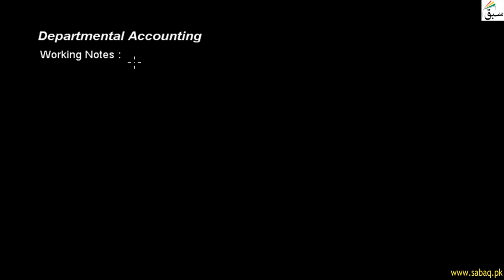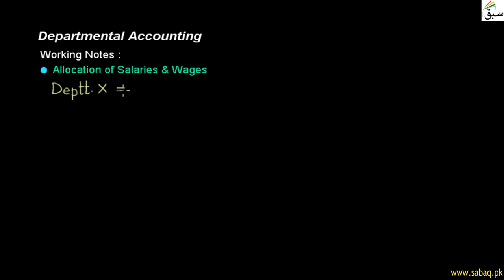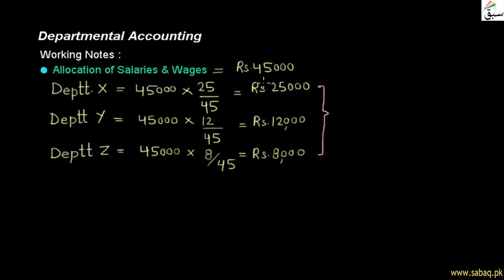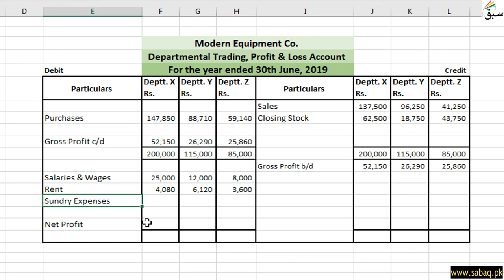More on Numerical 3: Departmental Trading, Profit and Loss Account, Accounting Lecture | Sabaq.pk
This video is about: More on Numerical 3: Departmental Trading, Profit and Loss Account. Practice tests and free video lectures for Physics, Chemistry, Biology, Math’s, Computer Science, English & more subjects are also available at Sabaq.pk. So, subscribe to Sabaq.pk/Sabaq Foundation now and get high marks in your exams.

CLASSES WE COVER AT SABAQ.PK / SABAQ FOUNDATION:

1. KG
2. Class 1
3. Class 2
4. Class 3
5. Class 4
6. Class 5
7. Class 6
8. Class 7
9. Class 8
10. Class 9
11. Class 10
12. Class 11
13. Class 12
14. Class 13
15. Class 14
16. MCAT
17. ECAT
18. CSS

BOARDS WE COVER AT SABAQ.PK / SABAQ FOUNDATION:

1. FBISE
2. Sindh Board
3. KP Board
4. Balochistan Board
5. Cambridge

STUDY MATERIAL WE OFFER AT SABAQ.PK / SABAQ FOUNDATION:

1. Physics Lectures
2. Chemistry Lectures
3. Mathematics Lectures
4. Biology Lectures
5. English Lectures
6. General Science Lectures
7. Computer Science Lectures
8. General Math Lectures
9. Accounting Lectures
10. Statistics Lectures
11. Advance Accounting Lectures
12. Cost Accounting Lectures
13. Practice Tests
14. Physics Practical
15. Chemistry Practical